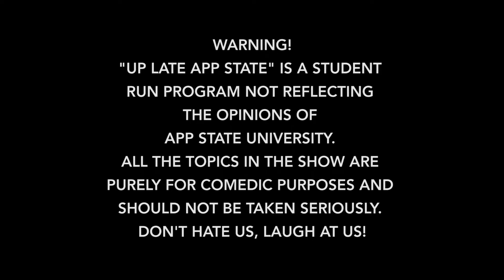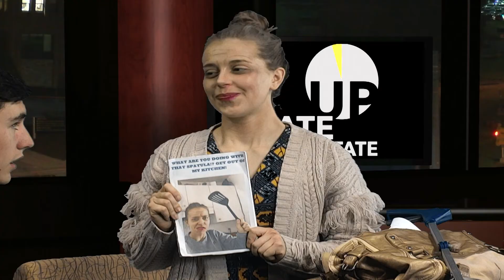Up Late App State | Season 4 Episode 2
In this Episode Taylor Anne and Morgan talk to the Devil of Michael's, Interview App State's very own emergency siren operator, and interview an elderly cookbook author.